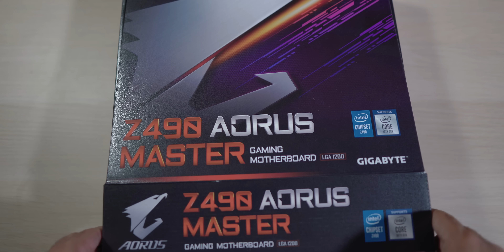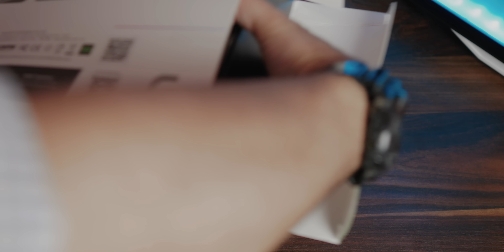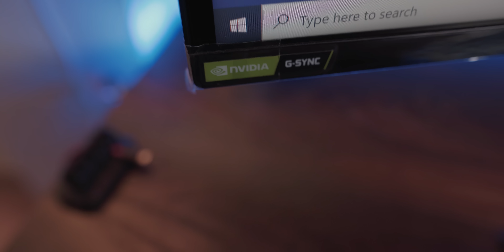تجميعة بي سي 2021 بقيمة 6000 دولار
رابط الدعم المادي للقناة
تقنيات انصح بشرائها و معدات التصوير: